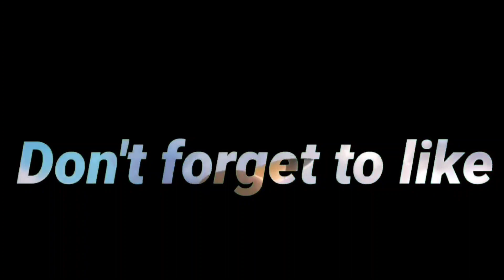DONPHAN SOLO RAID BATTLE/ramsky TV